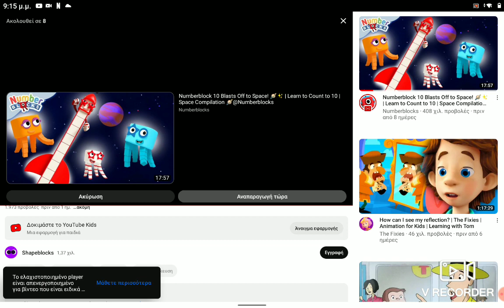Shapeblocks Trailer (REAL)